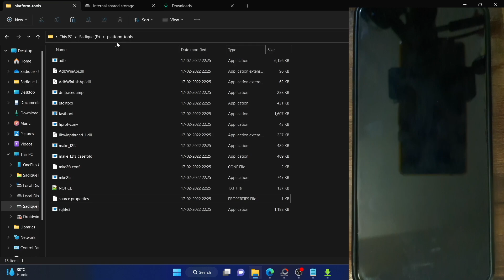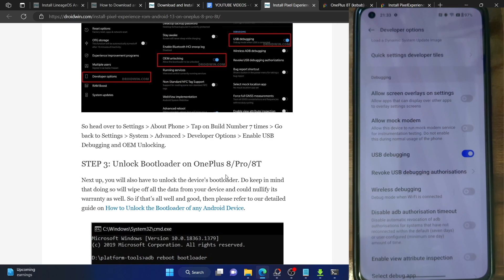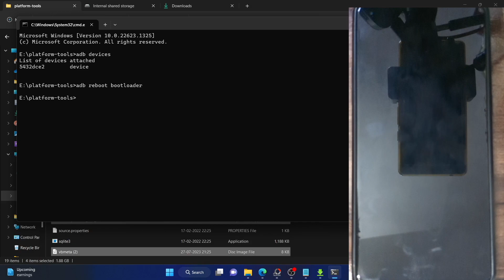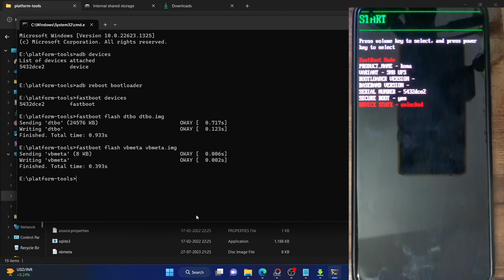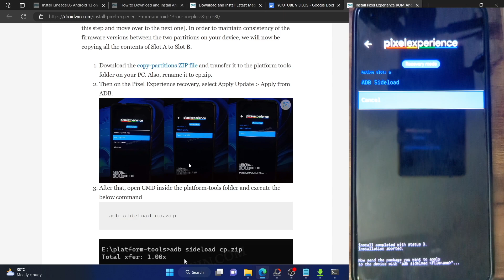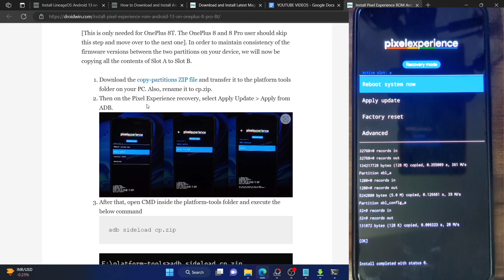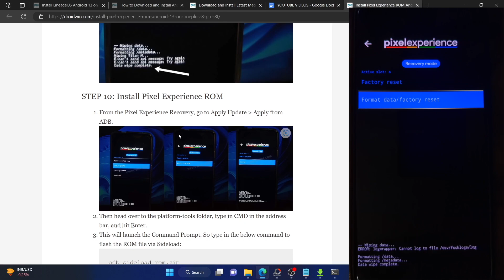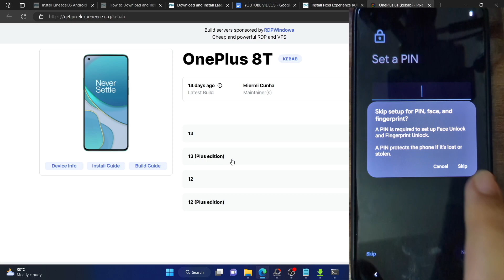How to Install Pixel Experience ROM on OnePlus 8/8 Pro/8T Android 13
In this video, we will show you the steps to install the latest Pixel Experience ROM based on Android 13 onto your OnePlus 8/8 Pro/8T.

NOTES: The process to copy contents from Slot A to Slot B [shown at 06:42] is only needed for OnePlus 8T.
OnePlus 8 and 8 Pro users should skip this step and move over to the next one [which is factory reset from 09:28 onwards].

00:00 Update to the Latest Firmware
00:37 Download Android SDK Platform Tools
00:57 Enable USB Debugging and OEM Unlock
02:15 Unlock Bootloader
02:54 Download Pixel Experience ROM and other files
03:32 Boot to Fastboot Mode
04:30 Flash dtbo and vbmeta
05:46 Install Pixel Experience Recovery
06:14 Boot to Pixel Experience Recovery
06:42 Copy Contents from Slot A to Slot B [only OnePlus 8T]
09:28 Factory Reset
10:00 Flash Pixel Experience Android 13 ROM on OnePlus 8/8 Pro/8T
11:33 Boot to Pixel Experience ROM